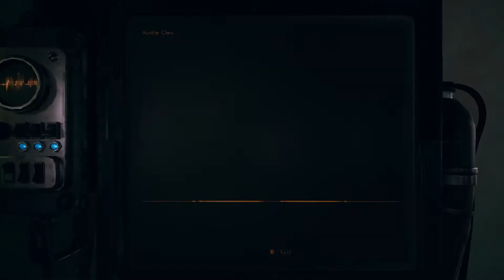The outer worlds - part 20, no commentary playthrough.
Fetching research for lazy scientists